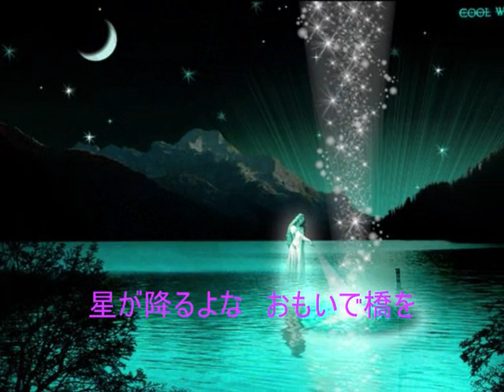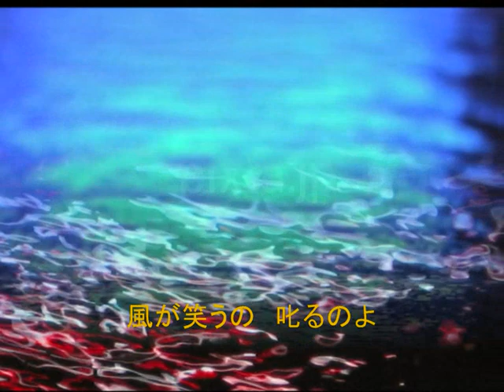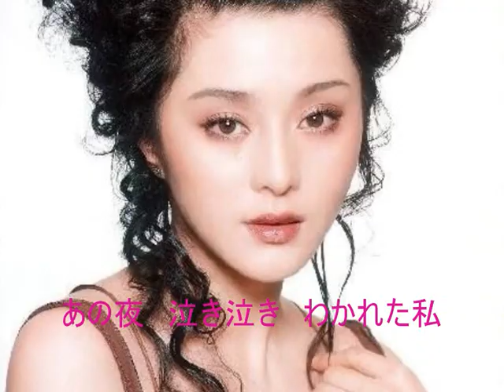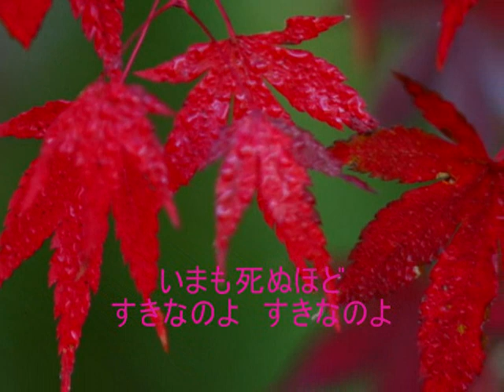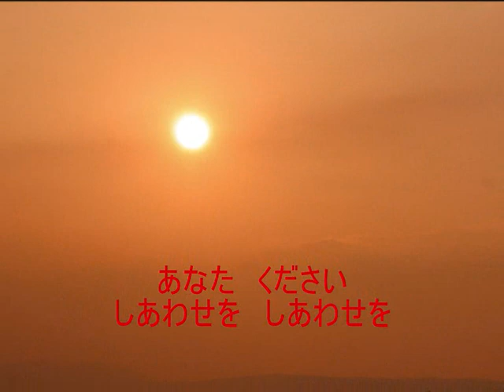思いで橋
作詞：池田充男作曲：叶弦大原唱歌手：真木ことみ翻唱：霞

夜の川面に　ぽつり　あおい月
星が降るよな　おもいで橋を
渡れば　あなたに　逢えるでしょうか
いまさら恋路に　迷うなと
風が笑うの　叱るのよ
袖を抱きしめ　また涙　また涙

胸も　こころも　そして　黒髪も
艶（つや）のある娘（こ）に　なりきれなくて
あの夜　泣き泣き　わかれた私
あなたが名づけた　橋の上
熱いみれんに　身を焦がす
いまも死ぬほど　すきなのよ　すきなのよ

帯をほどいて　そっと　投げるから
たぐり寄せてね　おもいで橋で
ひとつになりたい　ふたりの命
春から夏への　岸辺には
もつれあいあい　とぶ蛍
あなた　ください　しあわせを　しあわせを